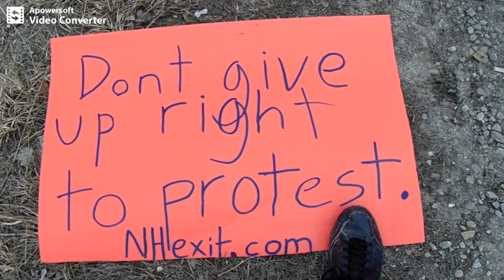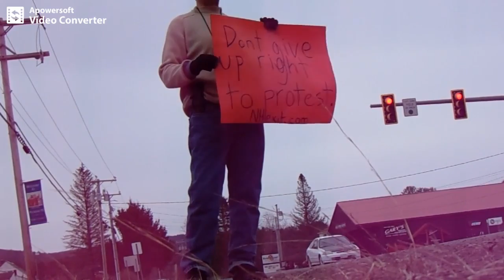Coronavirus NH: Open carry right-to-protest protest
First amendment second amendment glock 19 open carry right to keep and bear arms guns.  firearms weapons holsters winchester new hampshire.  libertarians free state project taxes state and local governments politics first amendment audits spending meetings freedom liberty. ron paul tulsi gabbard rand paul reason magazine adam kokesh vermin supreme ambush interviews.  police cops voting voters elections rules laws restrictions bans censorship cameras independent media, journalism gonzo journalists hunter s. thompson
rkba nra national rifle association pistols 9mm.  coronavirus covid-19 shelter in place lockdowns curfews martial law.